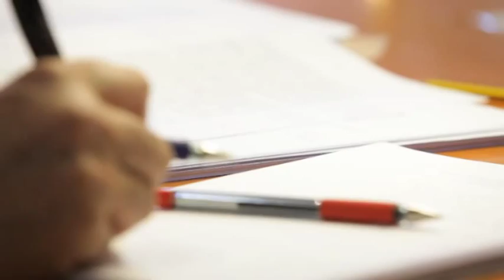Las personas que estudian viven más